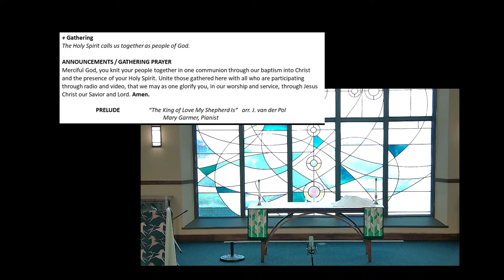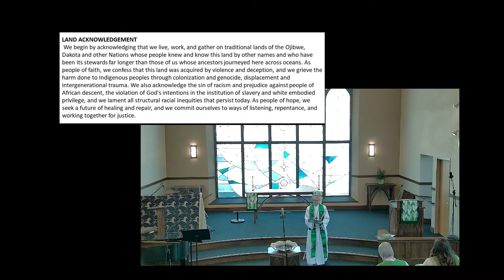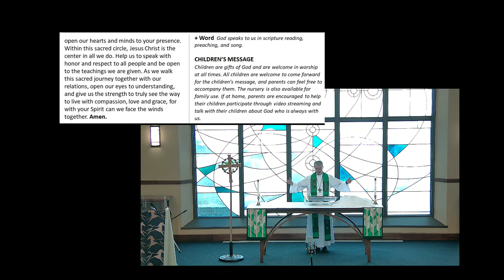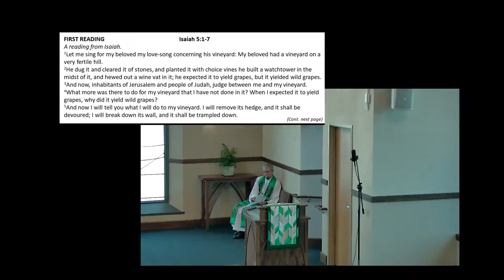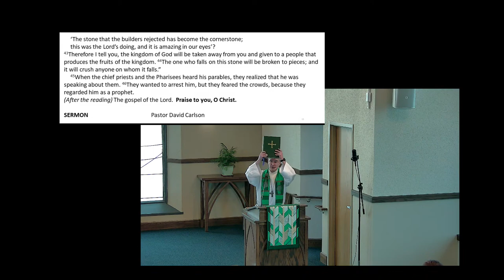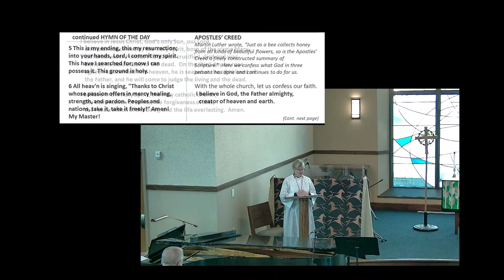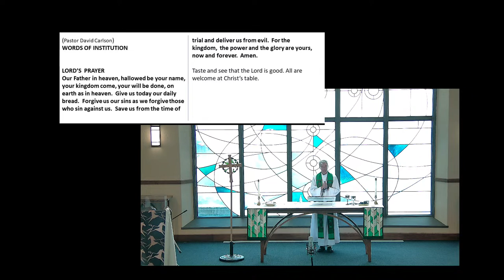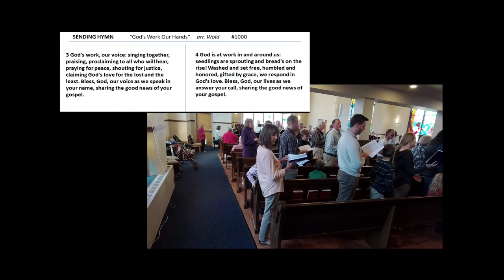Gloria Dei Lutheran Church (ELCA), Duluth, MN, Oct 8, 2023, Sunday Worship 10am (CT)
Join us at Gloria Dei Lutheran Church, Duluth, MN on Sundays at 219 N. 6th Ave. E., Duluth, MN 55805 or via live-stream at 10am (CT).